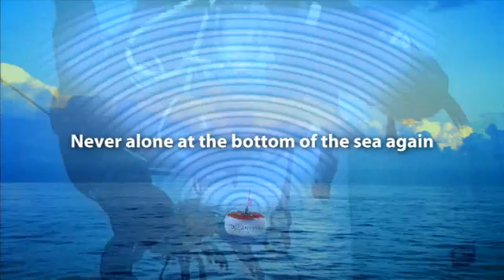Alpha Underwater Cellphone #1 - Ocean REEF Group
The Cellular Phone has been one of the world's most dynamic new technologies and only continues to evolve.

Within the last 20 years, this revolutionary device has changed all of our lives completely and is arguably the 20th century's greatest technological innovation.

It seems there are only a few places on earth that could not be reached by cellular calls. The earth's oceans are no exception. The sea covers over 70% of the world's surface, yet receiving an underwater phone call has never been possible, until now.

Since the beginning of its history, underwater communication has been driven by hardwired connections and later by the ultrasonic wireless technology.

OCEAN REEF is proud to introduce a 3rd option in underwater to surface communications, the use of cell phone transmission while diving. This new form of communication from and to divers is now possible with our new product, the ALPHA UWCP.